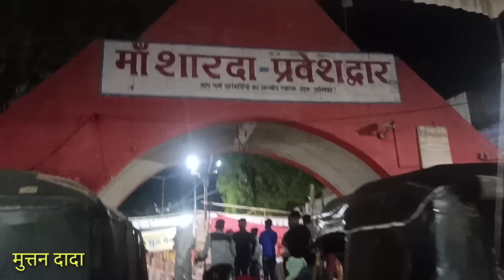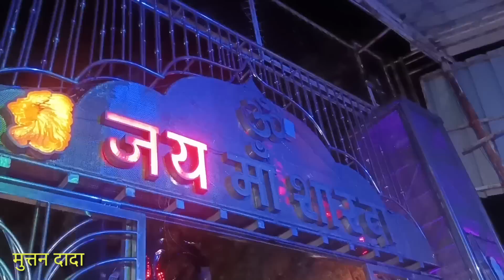मुत्तन पहुंचे फैमली के साथ मैहर धाम दर्शन करने || muttan dada vlogs